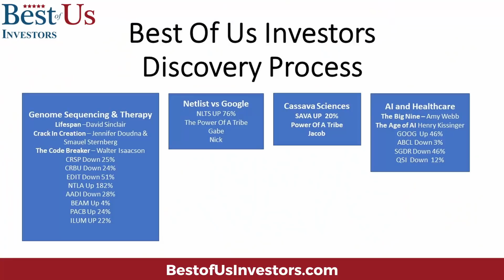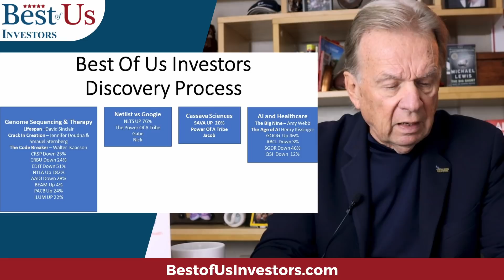Google’s Deep Mind + Alpha Fold + Open-Source AI Prediction of Protein Structure = 10X Stocks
Google’s Deep Minds + Alpha Fold + Open-Source AI Prediction of Protein Structure = Healthcare Revolution = 10X Stocks.  It’s now our task to find the 100X stocks. Join my Tribe and let’s look together.

Watch to get an understanding of what is about to happen in the stock market:
5 movies that explain what caused the 2009 financial crisis, and what happened after:
99 Homes (2014)
1.  The Accidental Super Power by Peter Zeihan
2.  The Big Nine by Amy Webb
3.  The Code Breaker, Jennifer Doudna, Gene Editing, and the Future of the Human Race by Walter Isaacson.
4.  Digital Transformation, Survive and Thrive in an Era of Mass Extinction by Thomas M Siebel
5.  The Future is Faster Than You Think By Peter Diamandis and Steven Kotler
6.  The Age of A.I. And our Human Future . By Henry Kissinger, Eric Schmidt, Daniel Huttenlocher

1.  Canon EOS M6 Mark II Camera
2.  Rode VideoMic Pro+ Compact Directional On-Camera Shotgun Condenser Microphone
3.  Victiv 72-inch Camera Tripod Aluminum Monopod T72 Max. Height 182 cm - Lightweight and Compact for Travel with 3-way Swivel Head and 2 Quick Release Plates for Canon Nikon DSLR Video Shooting - Black
4.  UBeesize Tripod S, Premium Phone Tripod, Flexible Tripod with Wireless Remote Shutter, Compatible with iPhone/Android Samsung, Mini Tripod Stand Holder for Camera GoPro/Mobile Cell Phone (Upgraded)

The Anti-Aging Supplement that I take:
4 Pack NMN Capsules with Maximum Strength- 500mg- High Absorption Nicotinamide Mononucleotide Supplement- Supports Brain Function & Anti Aging

FITBIT Versa 3 Health and Fitness Smartwatch:

1.  The Accidental Super Power by Peter Zeihan
2.  The Big Nine by Amy Webb
3.  Supercharge Your Real Estate Sales by Kerry
4. The Code Breaker, Jennifer Doudna, Gene Editing, and the Future of the Human Race by Walter Isaacson.
5.  Digital Transformation, Survive and Thrive in an Era of Mass Extinction by Thomas M Siebel
6.  The Future is Faster Than You Think By Peter Diamandis and Steven Kotler
7. FIND HAPPINESS BY DISCOVERING Who YOU ARE AND Why YOU ARE YOU by Kerry Grinkmeyer
8. A Crack in Creation, by Jennifer Doudna and Samuel Sternberg
9. The Industries of The Future, by Alec Ross
10. Bitcoin The Hard Money You Don't Want to F*ck
11. The Long Game, China's Grand Strategy to Displace American Order by Rush Doshi.
trackingCode=aaqwghw7&cid=WSJ_AFF_NA_ACQ_NA&n2IKsaD9=n2IKsaD9&Pg9aWOPT=Pg9aWOPT&Cp5dKJWb=Cp5dKJWb&APCc9OU1=APCc9OU1